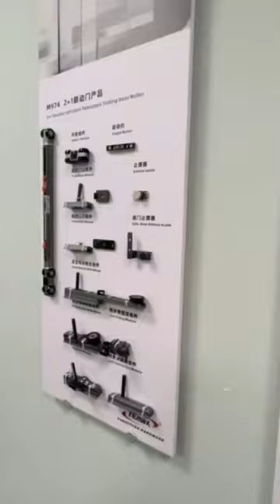temax M974 telescopic sliding door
TEMAX has 16 years of experience in furniture hardware development, production and global sales, you can trust!!